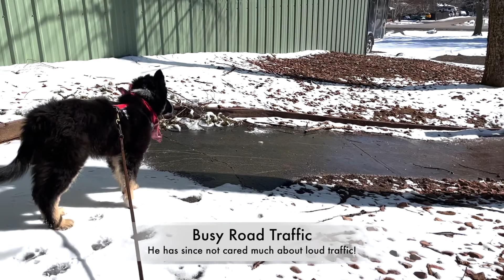Welcome to the Family Fenway | My New Puppy!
Please give a warm welcome to Fenway, my new border collie puppy! :)

I have perks at every tier, starting with gaining access to my all-inclusive enrichment list for just $1.00/month! Click on this link to become a supporting member, we'd love to have you